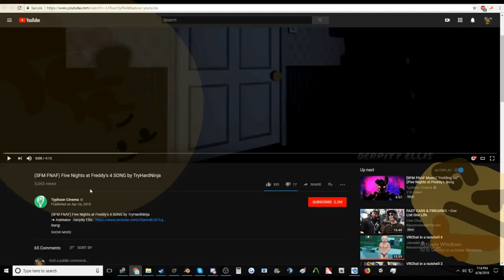Typhoon Cinema stole my shit again yikes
lol go look at it

Definitely November 17 for ATEOTW tho